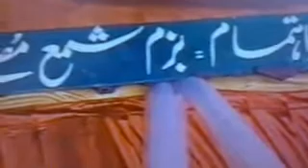Ya Muhammad Noor e Mujassam ﷺ Naat by Maaz Sharif with Masood Warsi & Siddique Ismail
Ya Muhammad Noor e Mujassam ﷺ Naat by Maaz Sharif Comaparing Masood Sharif Warsi, Siddique Ismail also Invited in Mehfil.